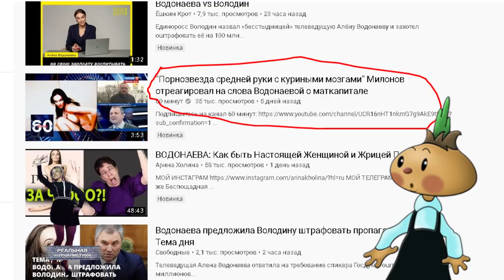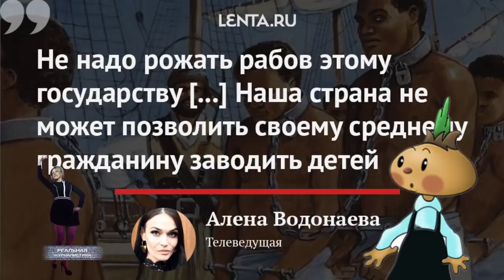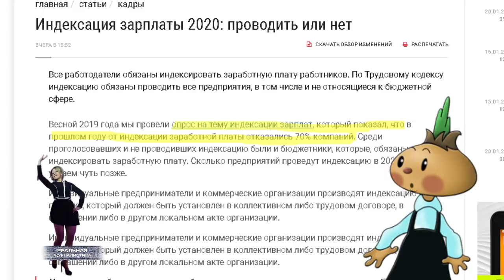ВОДОНАЕВА - НОВЫЙ ВРАГ РОССИЯН! Володин сошел с ума? Пропагандисты и лизоблюды - В БЕШЕНСТВЕ..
Спикер Государственной думы Вячеслав Володин назвал высказывания телеведущей Алены Водонаевой о выплате материнского капитала оскорблением общества и всех россиян.
"Мимо хамства проходить нельзя: она оскорбила людей, наших граждан, причем еще присвоив им определенный статус".
Ух, ты! То есть, когда чиновники и депутаты оскорбляют россиян, в этом нет ничего страшного? Зато.. если вдруг кто-то высказался с критикой в адрес жуликов и воров.. КАРАУЛ! Лично я никаких оскорблений в высказываниях девицы не услышал. Она сказала то, о чем думают многие.. просто не все решаются озвучить свои мысли. Но, в такой великой державе, как Россия, гладить против шерсти представителей белой кости... это табу! 100 милиионов рублей штрафа, брякнул Володин.. Он там с ума сошел? Ну, и пропагандисты, как обычно, в тороне не остались. Этих пучит уже несколько дней. Впрочем, кроме отвращения клоуны уже давно никаких других эмоций не вызывают. Это "Реальная журналистика", коротко о главном сегодня. Поехали!